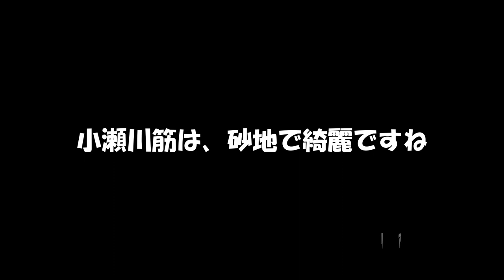減水の弥栄ダムを歩く【小瀬川(白滝広場付近を探索せよ】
ここ何年も冬の弥栄ダムは、減水します。
この時期減水の弥栄ダムを観察しておくと水位が戻った時に役立つかな？

今回は、小瀬川筋の白滝広場周辺をゴープロを持って歩いてみました。

「秦拓馬☆俺達。チャンネル」でビックバスを釣られた場所も減水して見れます